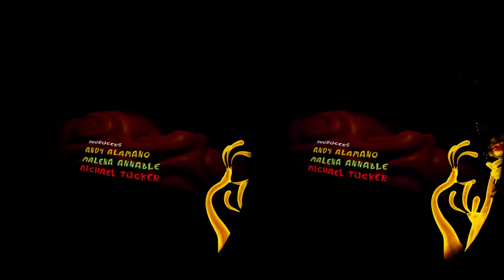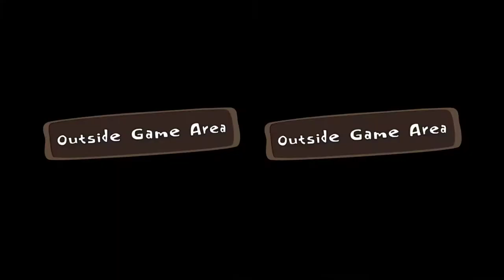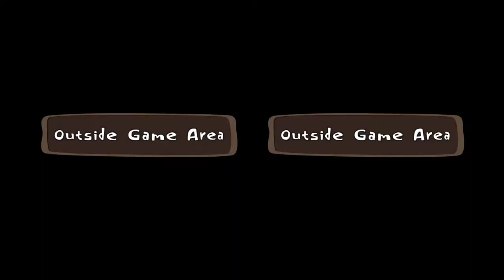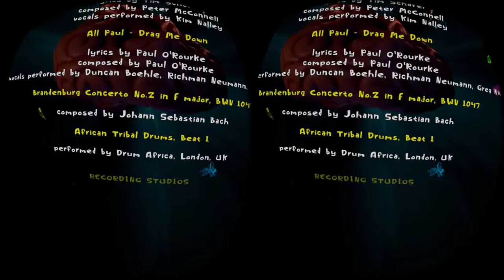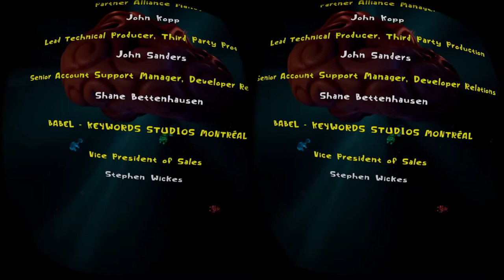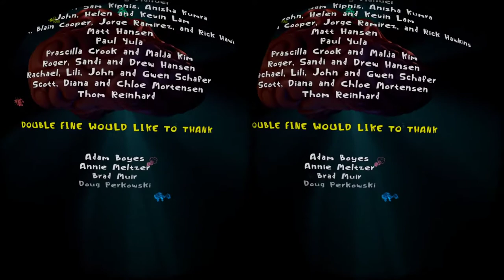Psychonauts in the Rhombus of Ruin [ONLY] Something's Fishy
This was fine. The plot and puzzles were generally enjoyable, but boy is VR clunky when you have to aim using your face. Similarly, there were too many vantage points where you were looking up for a long period of time, which really put strain on the old neck. As a result, I was playing this game with a headache for most of it, and had to take a couple breaks.

The writing and art was enjoyable, and the puzzles were mostly good. They would have played better for the most part if they weren't in VR, as they were in a race against discomfort for most of it.

I'd say it's not a necessary game to play.